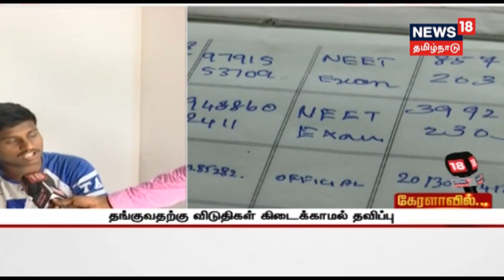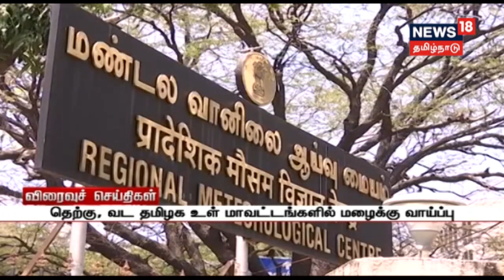நீட் தேர்வு எழுதும் மாணவர்கள் உதவிக்காக இரவு முழுவதும் கண் விழித்து காத்திருப்பு!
இன்றைய எட்டுத்திக்கும் இன்று நிகழ்ச்சியில் தமிழகத்தில் இருந்து நீட் தேர்வு எழுத எர்ணாகுளத்திற்கு சென்றுள்ள மாணவர்கள் படும் அவதிகளை பற்றி காண இருக்கிறோம்!